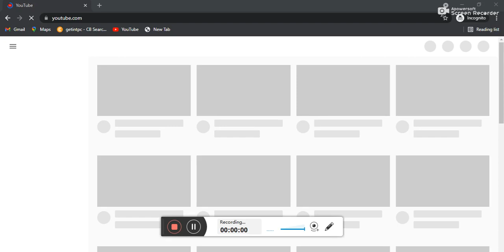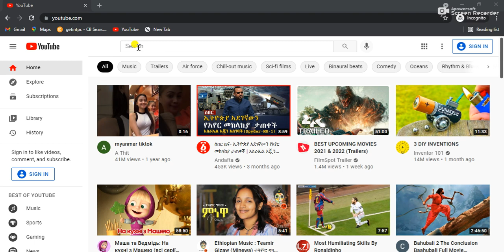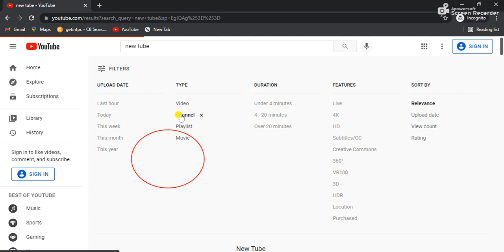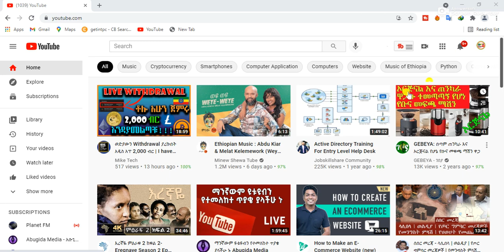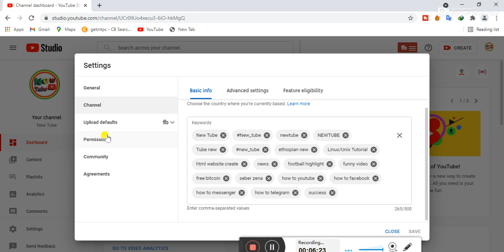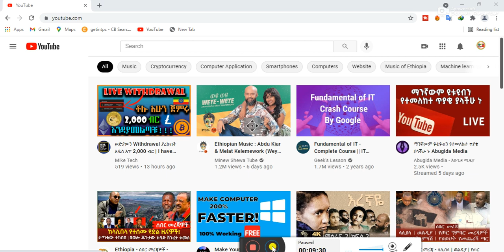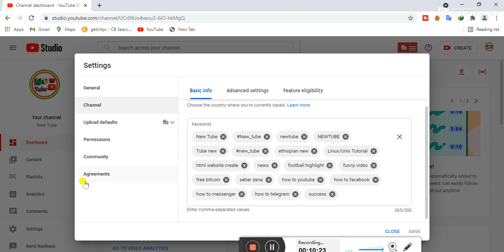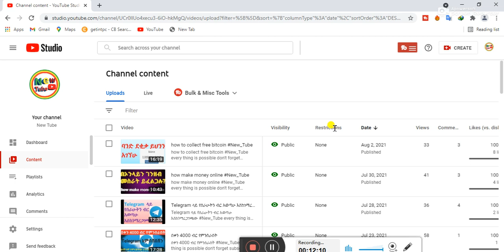how to solve my youtube problem